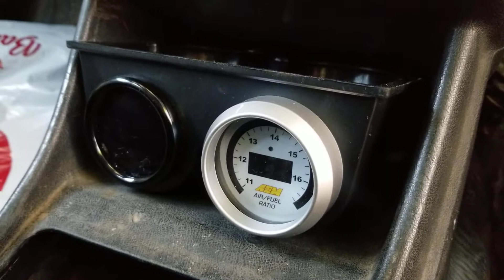update for VW Cabriolet.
Hey all. Today on DR. Frahnkensteeen. Got some good stuff done on the Cabriolet.